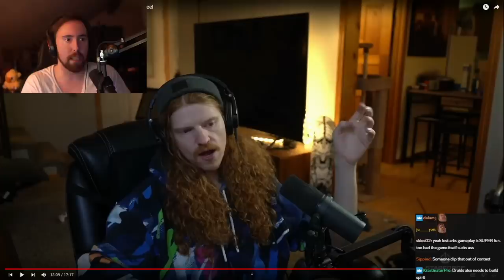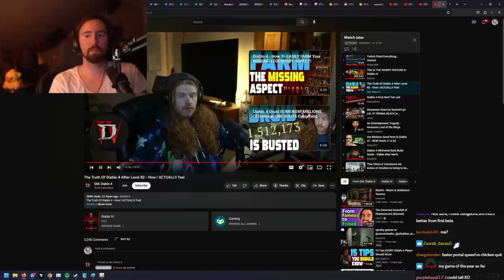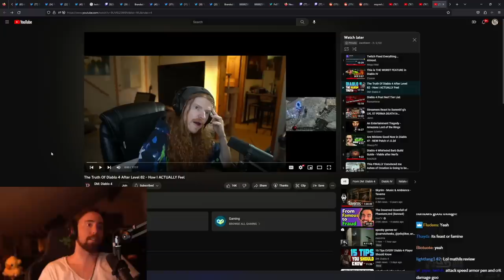The harsh truth of D͏i͏a͏b͏l͏o͏ 4͏͏͏͏͏͏ after Level 82 | Asmongold Reacts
Honest review of D͏i͏a͏b͏l͏o͏ 4͏ after release